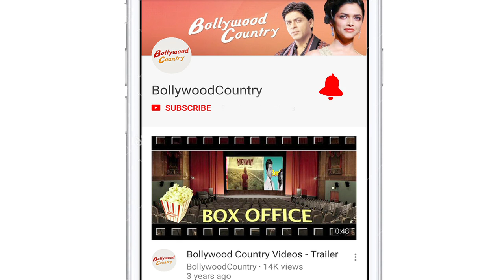Ekta Kapoor snapped around town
Film producer Ekta Kapoor was recenly snapped by the papparaazi in Mumbai's Juhu area.